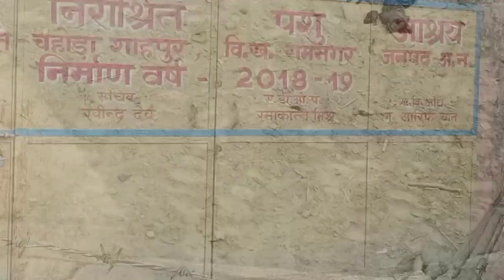चहोड़ा घाट के पास बना गौशाला। chahoda ghat ke pas bna gaushala ।। Santosh vlogs official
चहोड़ा घाट के पास बना गौशाला। chahoda ghat ke pas bna gaushala